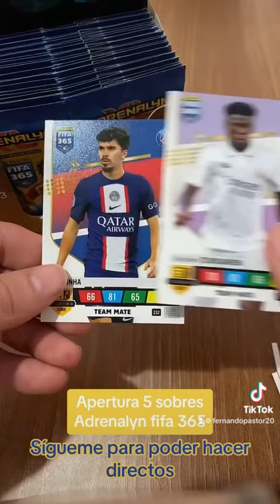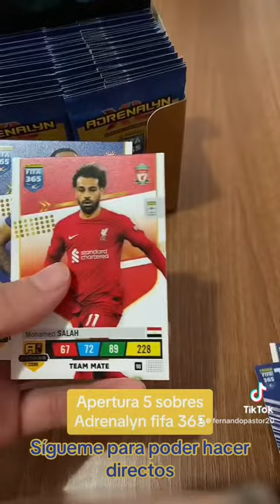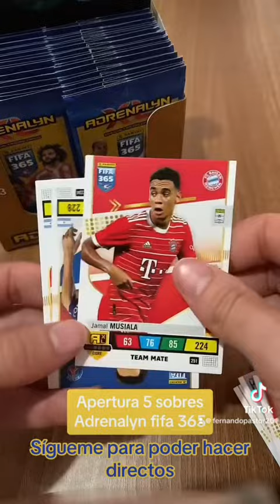Apertura sobres Adrenalyn Fifa 365. ¿Nos toca MESSI? 🤔😉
Apertura primeros sobres Adrenalyn fifa 365.
Comenta tu opinión si queréis vídeos así cortos o más largos con más sobres.